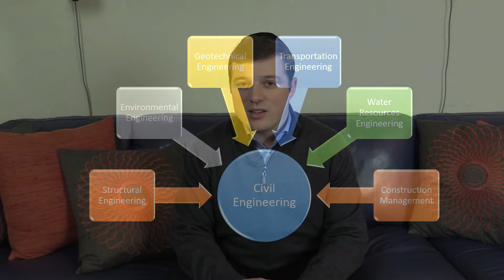Is Civil Engineering a Hard Major? (Straight Forward Answer)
Is Civil Engineering is a hard major? Civil Engineering is often portrayed as a difficult and hard major. In this video, I explain the benefits of a civil engineering degree and why I believe it's not a hard major.

Remember that if you put your mind to it you can do it!
...and as always, Stay Civil!
~Daniel

Vertical Mouse
Wireless Keyboard + Mouse
Cheaper Laptop good for Studying
Casio Fx-115ES Plus
Canon VIXIA HF G30 HD Camcorder
Ring Light
Teleprompt Stand

0:00 - Intro
0:25 - Math and Physics Requirements
0:49 - Class Workload
1:14 - Applicability of Course Work
1:50 -  Broad Scope of Civil Engineering Degree
2:20 -  Civil Engineering Community
2:47 - Conclusion
3:05 - Outro